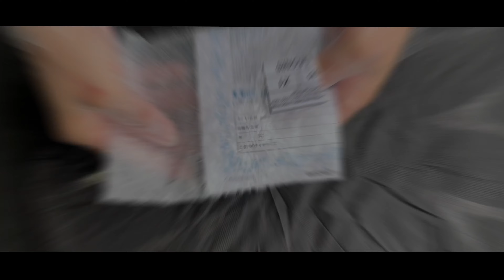WEDS LEONIS MX 18インチ BMCMC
Wheels:WEDS(ウェッズ)
       LEONIS MX(レオニス MX)
サイズ:18x8.0J+42 5H114.3
カラー:BMCMC(BLACK METAL COAT MIRROR CUT)